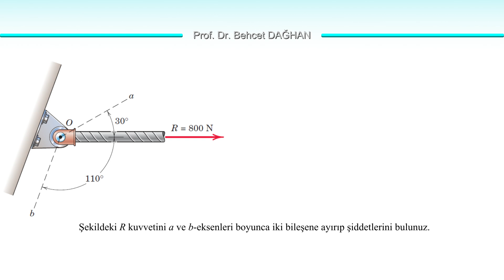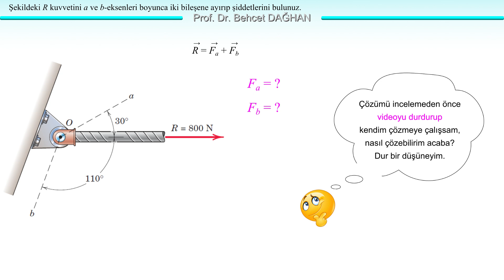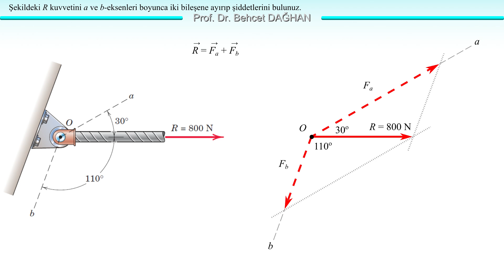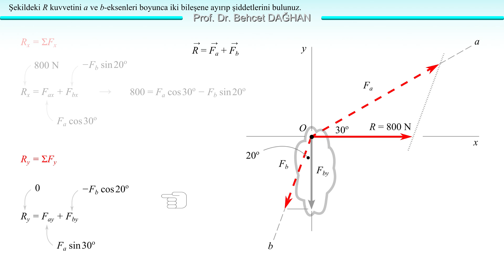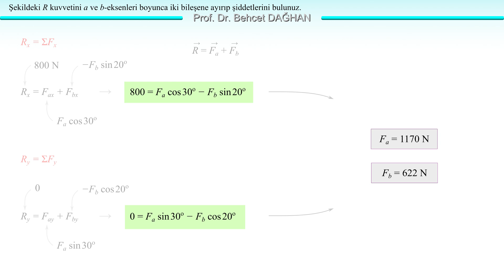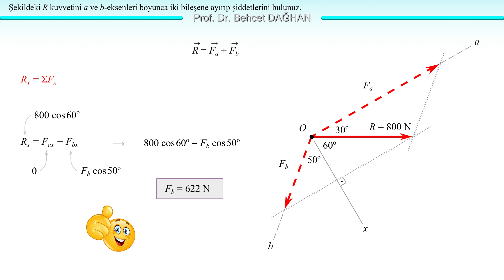2B Kuvvet Sistemleri • S7b • STATİK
Problemin alındığı kaynak:
Mühendislik Mekaniği - J. L. MERIAM, L. G. KRAIGE